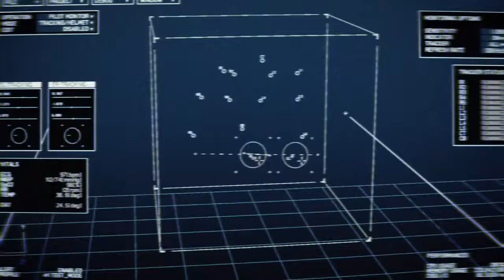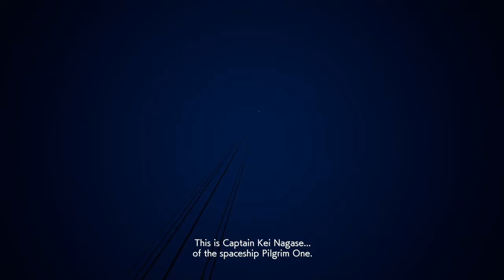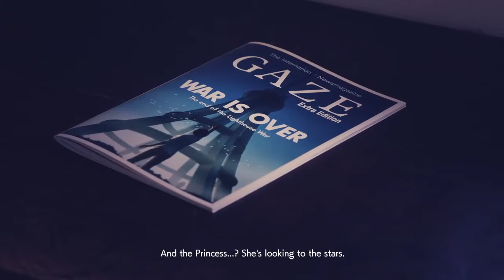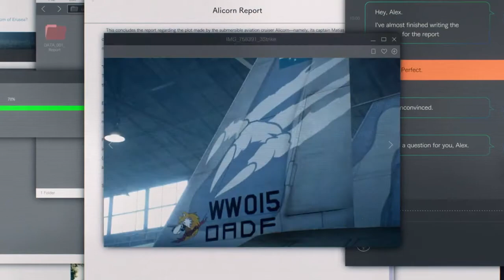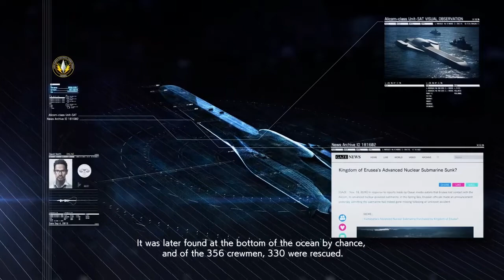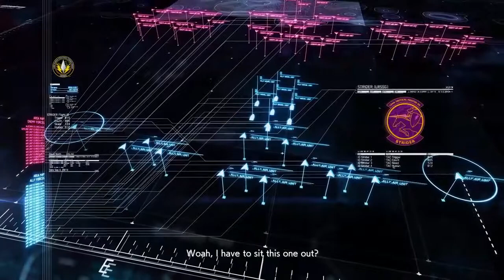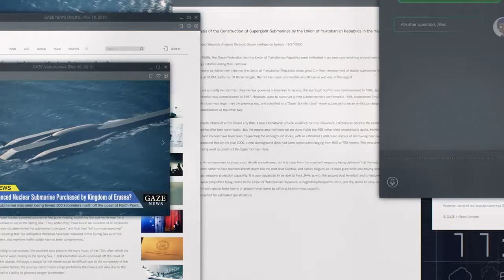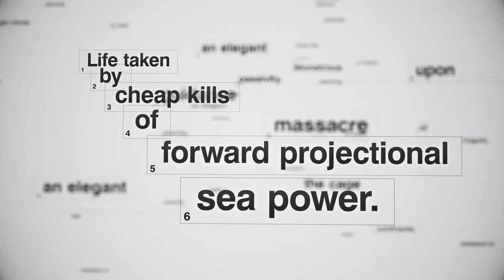Ace Combat 7 #8